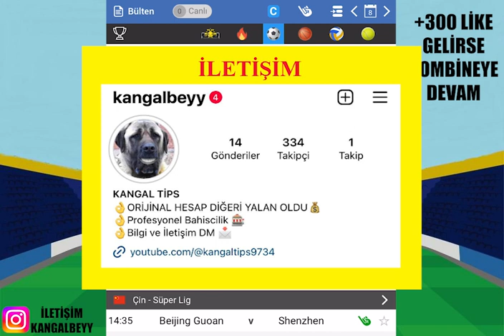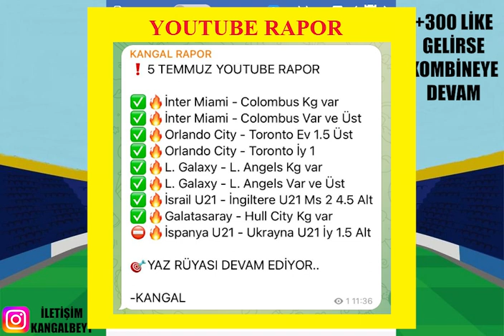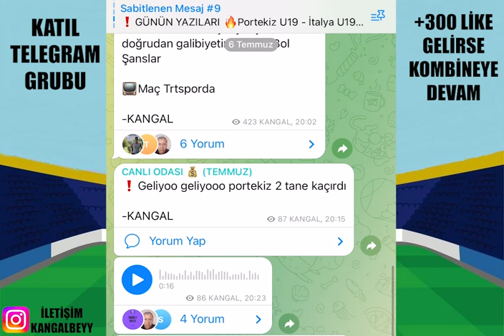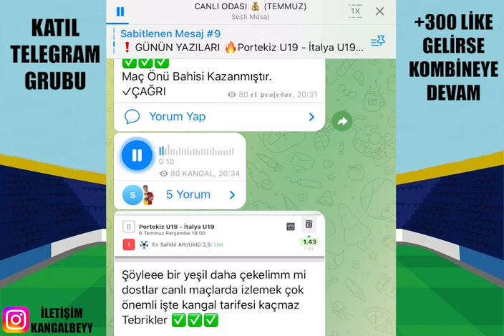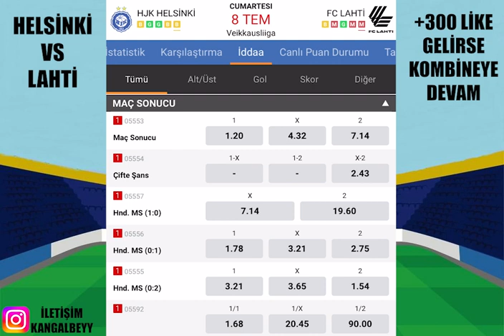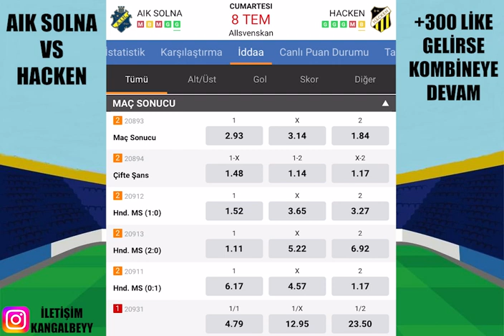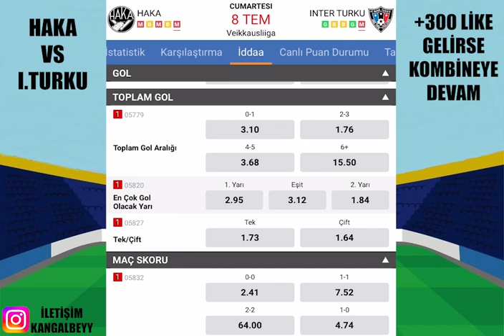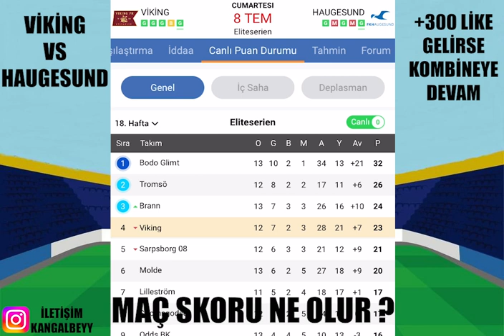YAZ RÜYASI DEVAM EDİYOR ! 8 TEMMUZ 2023 İDDAA TAHMİNLERİ